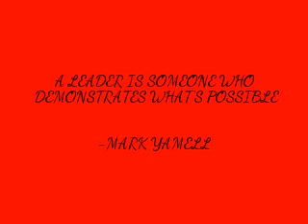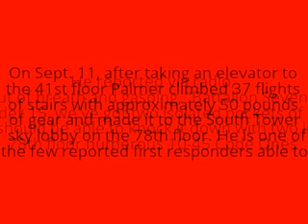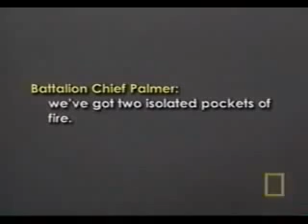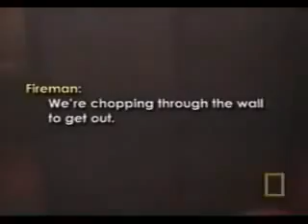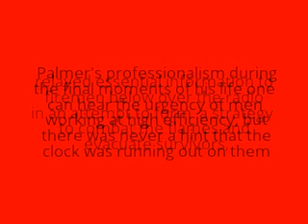FDNY 9/11 BATTALION 7 CHIEF ORIO PALMER 15 YEARS LATER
On September 11th, Orio was able to single-handedly fix an elevator in the South Tower of the World Trade Center and take it up to the 41st floor sky lobby. Once there, he went on to run up 37 flights of stairs to reach the plane’s impact zone on the 78th floor. Orio was met there by Fire Marshal Ronald Bucca; they were the only first responders to reach the impact zone that day. There he reported, “Numerous 10-45s, code ones” or fatalities. Orio directed survivors of the impact how to get out of the building, relayed essential information to firemen below over the radio in an attempt to form a strategy to combat the flames and evacuate survivors, and brought comfort to those stuck & injured on the 78th floor by assuring them that help was coming.

Unfortunately, his efforts weren’t enough to prevent the buildings from coming down. Orio perished in the World Trade Center that day when it collapsed, along with 342 other members of the FDNY.